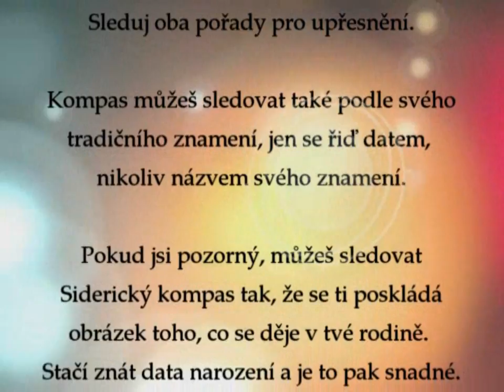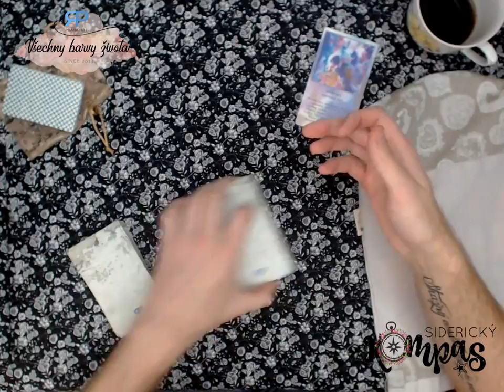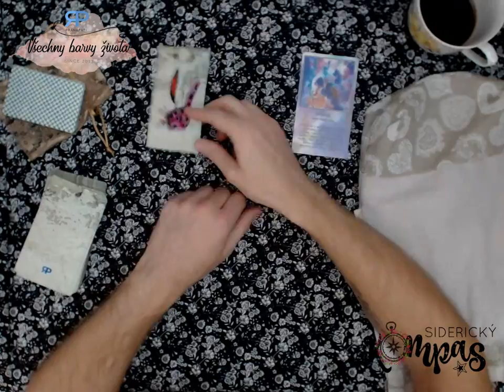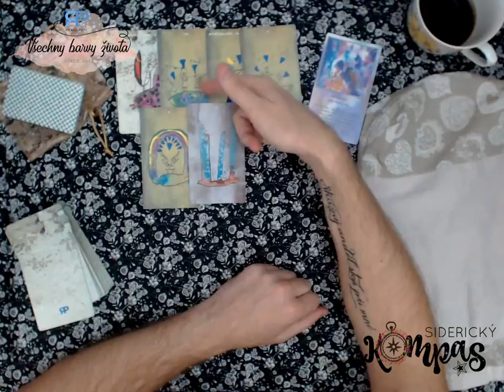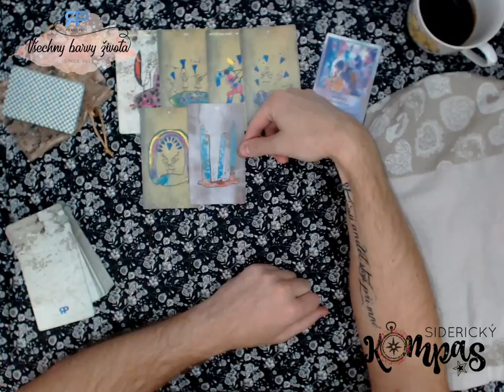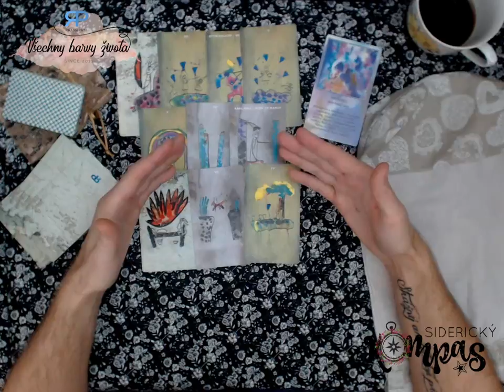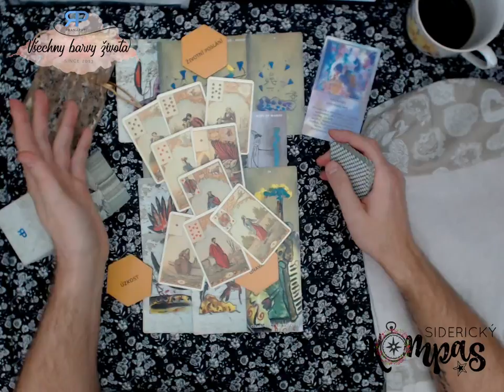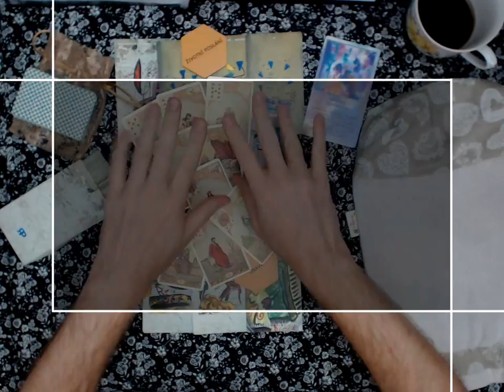Siderický kompas - Střelec - říjen 2018 - výklad karet